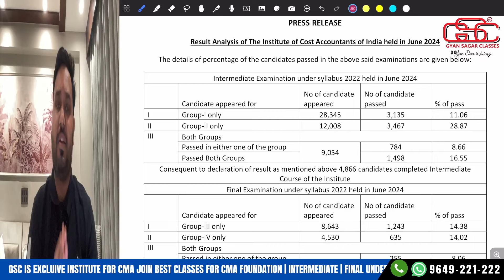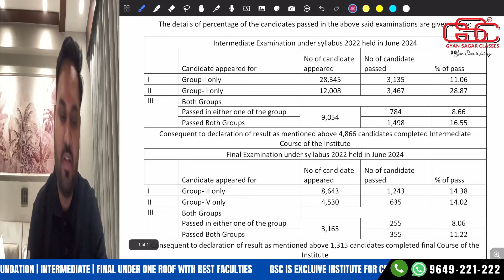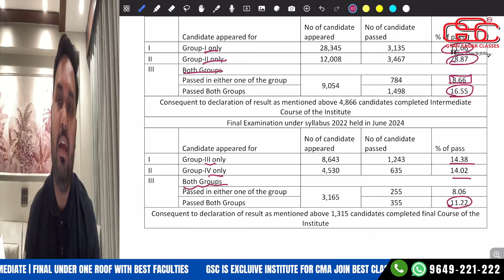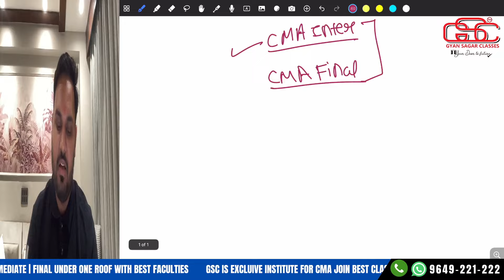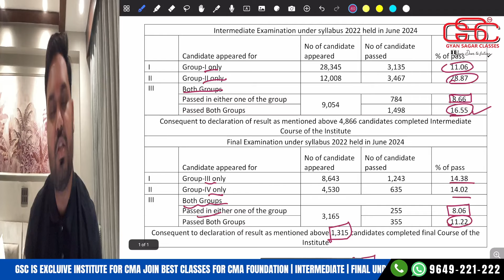SHOCKING RESULT PERCENTAGE OF CMA JUNE 24 EXAM ATTEMPT | CMA AKSHAY SEN